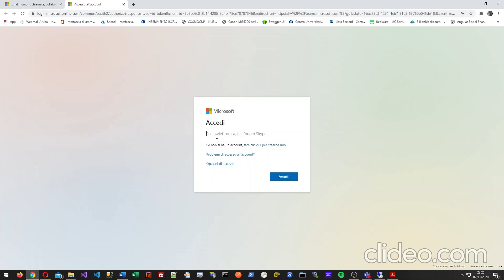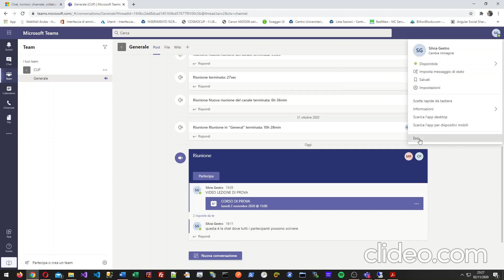COME ACCEDERE A TEAMS